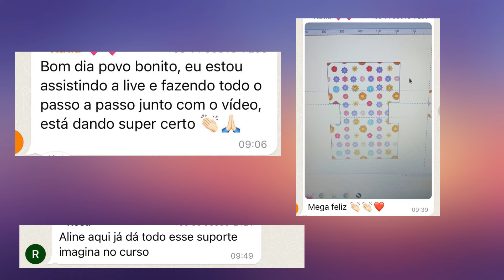Transforme sua Paixão em Negócio com o Curso de Sublimação Criativa! 🚀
Aprenda sublimação do zero e transforme sua paixão em um negócio lucrativo com o Curso Sublimação Criativa!

Neste curso completo, você vai explorar 10 módulos que cobrem tudo o que você precisa para começar e crescer no mundo da sublimação:

✔️ Introdução à Sublimação – Comece do básico e entenda tudo sobre o processo.
✔️ Equipamentos e Materiais – Saiba o que você precisa para iniciar com a estrutura ideal.
✔️ Curso Completo de CorelDraw – Crie artes e designs incríveis com o professor Douglas José de Almeida, com 27 anos de experiência.
✔️ Design e Artes – Melhore suas habilidades e crie produtos com qualidade profissional.
✔️ Impressão – Técnicas e dicas para uma impressão perfeita.
✔️ Processo de Prensagem – Domine todas as etapas para uma sublimação de sucesso.
✔️ Solucionando Problemas Comuns – Como superar os desafios mais frequentes na sublimação.
✔️ Negócios e Gestão – Expanda seu conhecimento para administrar seu negócio de sublimação.
✔️ Marketing Estratégico – Aprenda a divulgar e vender suas criações.
✔️ Planilha Automática de Precificação – Ferramentas fáceis para calcular preços e otimizar seus lucros.

Conheça os Professores:

Aline Almeida, apaixonada por transformar ideias em realidade e ajudar outras artesãs a conquistarem seu espaço no mundo da sublimação e costura criativa. Com mais de 3 anos de experiência e uma comunidade engajada de mais de 120 mil seguidores, Aline é referência no mercado artesanal e embaixadora da marca Westpress. Ela e seu esposo Douglas José de Almeida, que trabalhou por 27 anos em uma das maiores gráficas de Ribeirão Preto antes de se dedicar à sublimação, administram juntos a Multiplique Ateliê e a Caracol Artes, impactando a vida de inúmeras artesãs por todo o Brasil.

Douglas José de Almeida, especialista em design gráfico com vasta experiência no mercado, ensina no curso como dominar o CorelDraw para criar artes profissionais, além de compartilhar dicas essenciais sobre configuração de perfil de cor.

Suporte Personalizado:
Além do conteúdo completo, oferecemos um suporte personalizado, onde literalmente pegamos na mão das alunas para guiar cada passo do processo. Nossa equipe está disponível para resolver dúvidas e orientar, além de realizar lives mensais para responder às perguntas e aprofundar o aprendizado.

Bônus:

Uma lista de fornecedores confiáveis e acessíveis para garantir que você tenha tudo à mão.
Benefícios Exclusivos:

Comprando até o dia 3 de novembro, você concorre a:
🎁 Um vale-compras no site Caracol Artes
🎁 Uma consultoria gratuita com Bernardo Costa, CEO da Up! Digital Soluções, especialista em marketing estratégico para estruturação de negócios.

📈 Transforme seu futuro e comece agora mesmo!